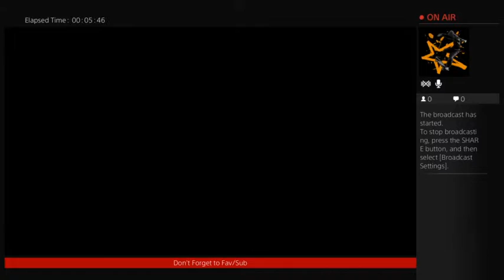BFH Block 24/7 ownage.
Assualt for the win.